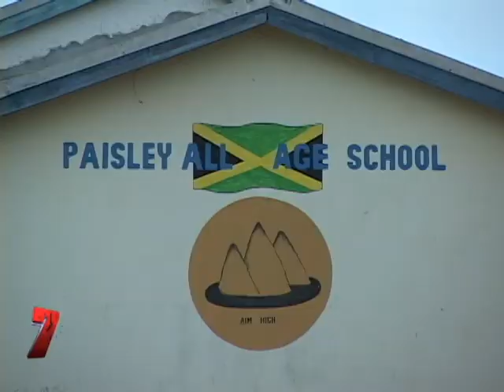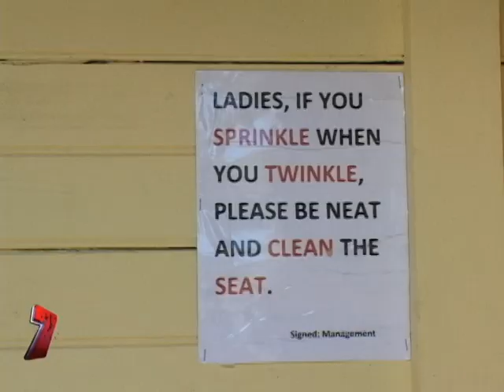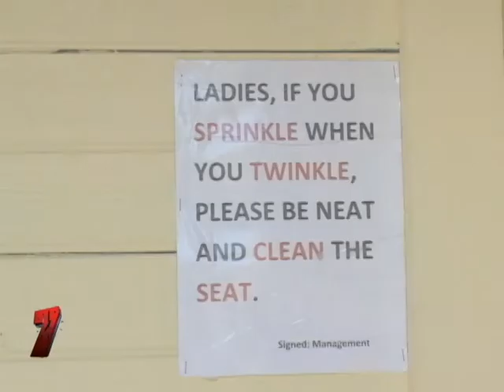Rural Connection Paisley All Age Helped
After airing the plight of the Paisley All Age School the Member of Parliament stepped in to offer some assistance.